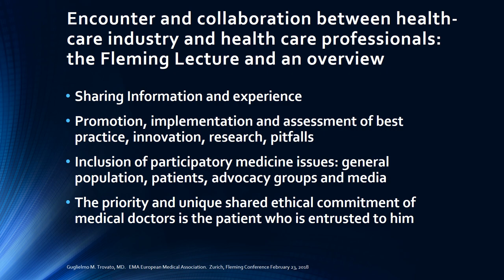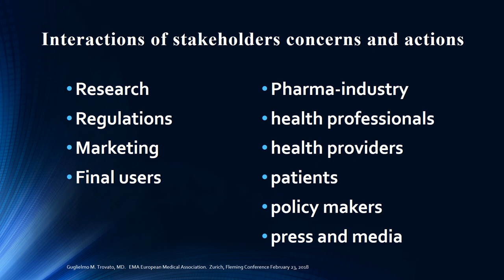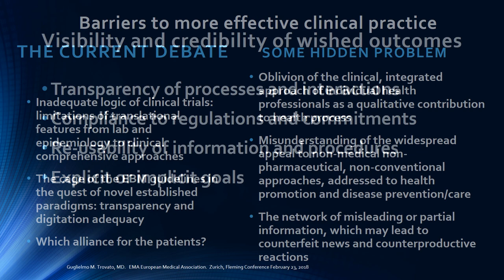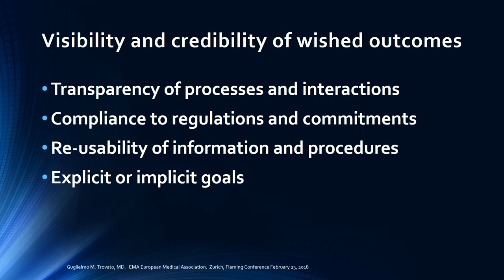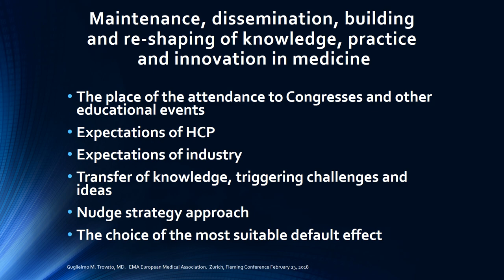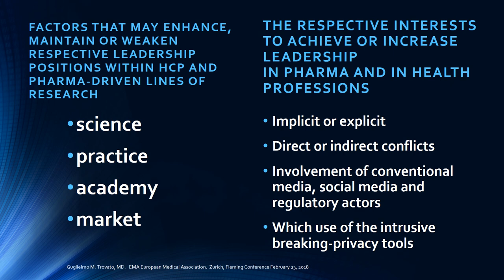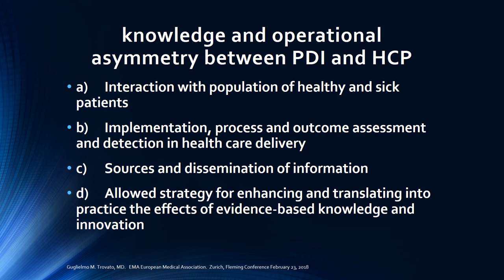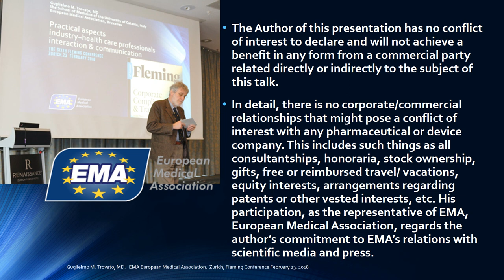Guglielmo Trovato, MD February 23 2018, ZURICH the Fleming Lecture and an overview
Professionalità mediche, giuridiche e manageriali a Zurigo nella VI Conferenza Fleming su compliance normativa e trasparenza in ambito farmaceutico e sanitario.

Il 22 e 23 febbraio si è tenuta a Zurigo un convegno dedicato alla compliance normativa (o regulatory compliance, detta in italiano anche conformità aziendale normativa) e al nuovo vincolante regolamento europeo sulla trasparenza, nei rapporti tra industria farmaceutica, professionalità sanitarie e organi di governo e management.
A questa conferenza hanno partecipato in qualità di relatori i responsabili della compliance aziendale di tutte le maggiori aziende farmaceutiche internazionali, il portavoce della European Medical Association, il Presidente della Associazione Medicines for Europe, e i dirigenti europei di associazioni e advocacy di pazienti.
La collaborazione trasparente tra professionalità mediche e industria è stata ed è rivolta a rilevare, definire e affrontare le aree problematiche o di criticità. Questi richiedono interventi congiunti e collaborativi per l'implementazione delle migliori pratiche. Un fattore determinante per la trasparenza è la estensione della digitalizzazione del sistema sanitario (in tutto il mondo, a livello nazionale e segmentale), in tutte le aree di sviluppo ricerca e innovazione dell'industria e nella tracciabilità delle interazioni tra industria e professionalità/governance sanitaria.
Lo scambio di informazioni sulle esperienze specifiche, basato sulla presentazione di casi e situazioni reali, è stata la base per delineare strategie organizzative appropriate e proporre indirizzi normativi facilitanti innovazione e ricerca, i due fattori alla base del successo di ogni imprenditorialità.

Guglielmo Trovato, Portavoce della European Medical Association, EMA, Brussels